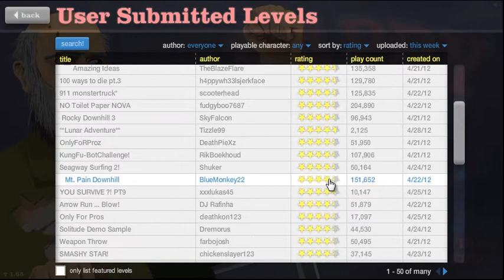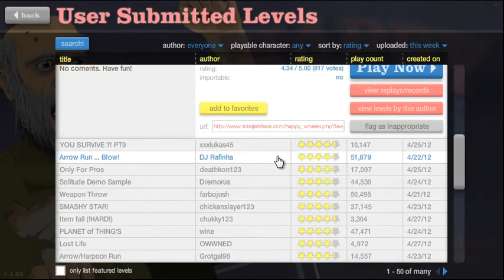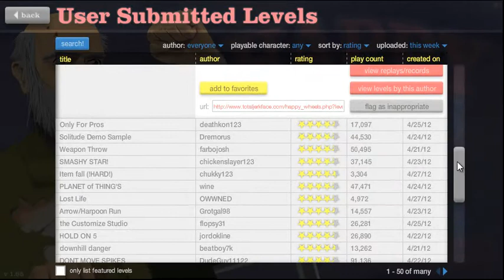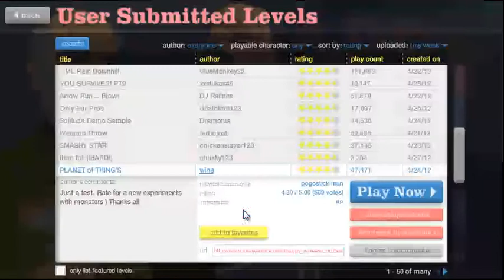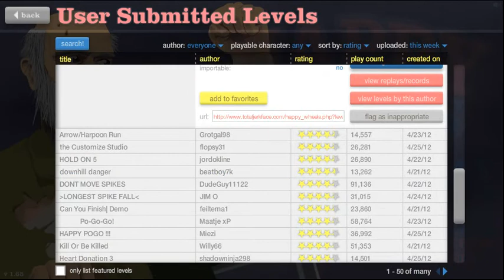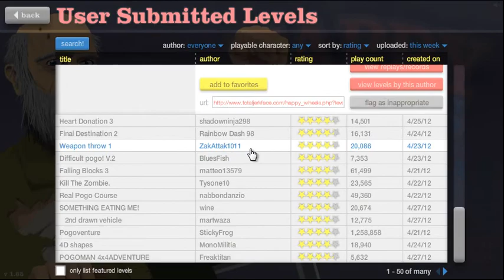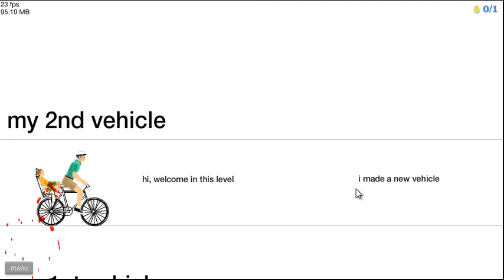GIGANTIC SPIDER! - Happy Wheels - Part 1 - Playthrough - GAME DROPS